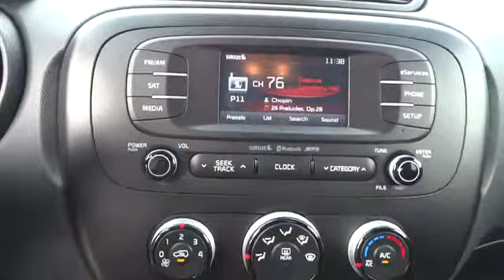2014 Kia Soul For Sale Columbus, Zanesville, Newark, OH Coughlin Newark K2842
2014 Kia Soul
2014 Kia Soul 5dr Wgn Auto + - Stock#: K2842 - VIN#: KNDJP3A56E7731428